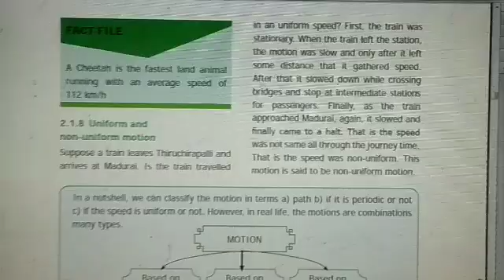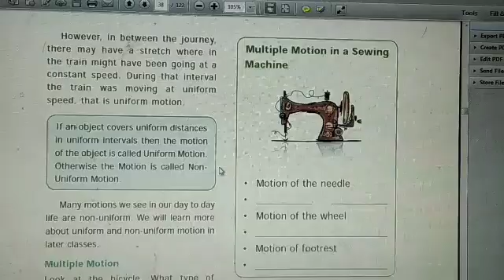Uniform and non-uniform motion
Samacheer kalvi/6th std science/term-1/unit-2/forces and motion